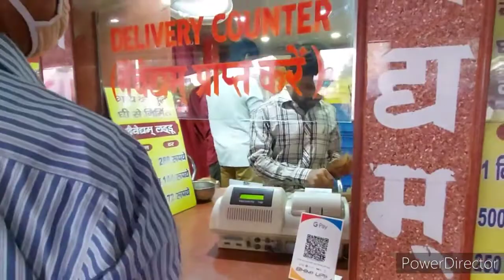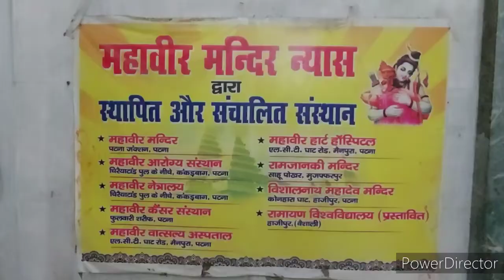महावीर मन्दिर, पटना | Mahaveer temple, Patna | # Vlog 7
Hello everyone

In this video I've shown one of very popular temples of India and Bihar as well.

हनुमान मंदिर, पटना

My recording mic

My recording camera

My tripod

My gorilla tripod

My laptop

Do share the video also.

Do comment.

महावीर मंदिर, पटना

Mahaveer mandir, Patna